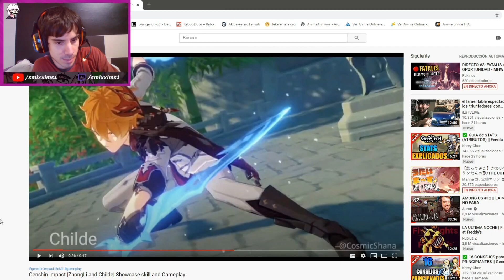GENSHIN IMPACT ZHONGLI GAMEPLAY Y CHILDE | REVIEW ESPAÑOL VERSION 1.1 HABILIDADES NUEVOS PERSONAJES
Nuevos personajes Genshin Impact versión 1.1 beta. ZhongLi y Childe Gameplay. Review en español. Habilidades, combos, mecánicas, doble arma, arco, espada, atributos. Estáis con smixxims1. Espero les sirva esta informacion.

Además, si eres miembro del canal, tendrás un rol específico con salas privadas para poder charlar, y muchísimas cosas más!

¡SÍGUEME!

DONACIONES
Si os gusta mi contenido , podéis ayudarme a seguir subiendo.

Mis nombres de Usuario:
J0nathans1
SMIXXIMS1
SMIX XIMS
SMIX JONA

¡¡¡DISFRUTA DE CALL OF DUTY!!!

Puedes Buscar?